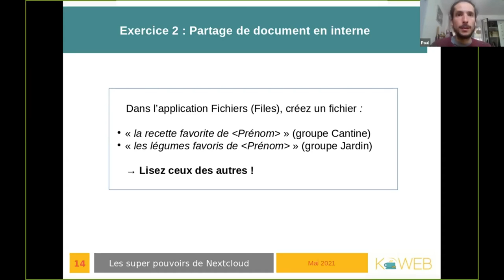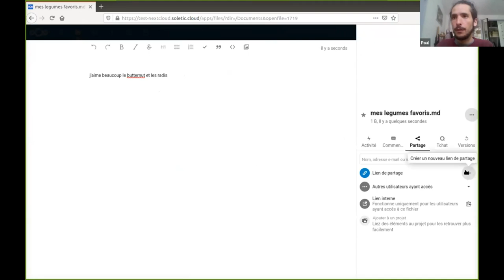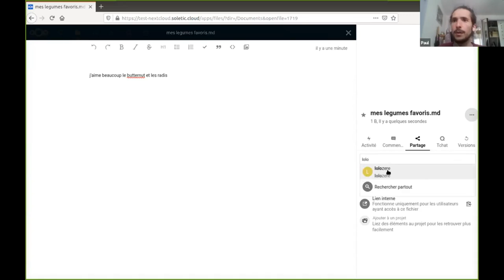Nextcloud - partager un document en interne (Indie Kafé #1)